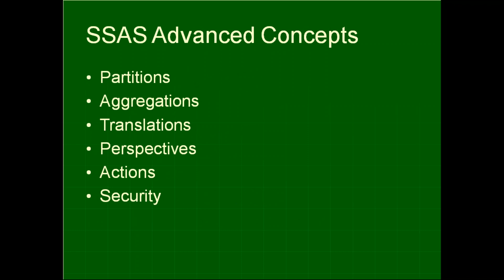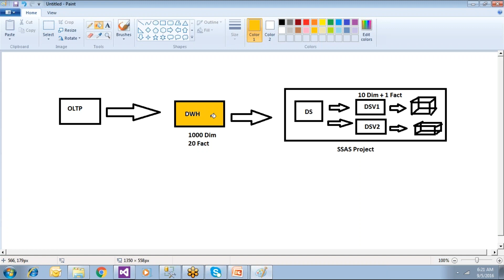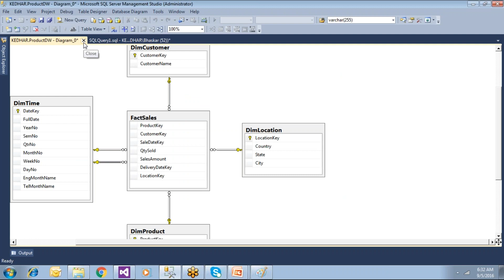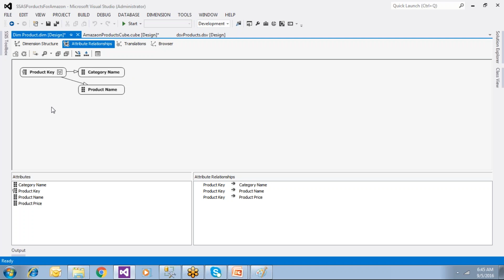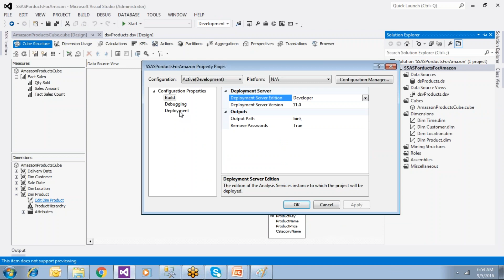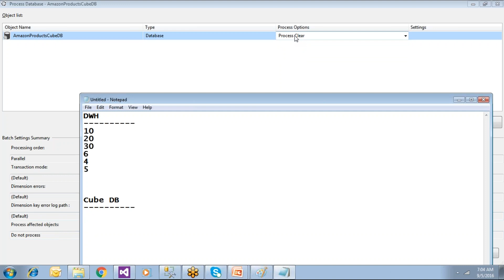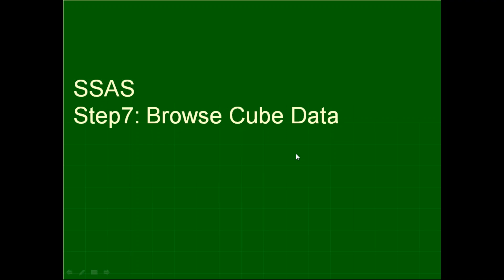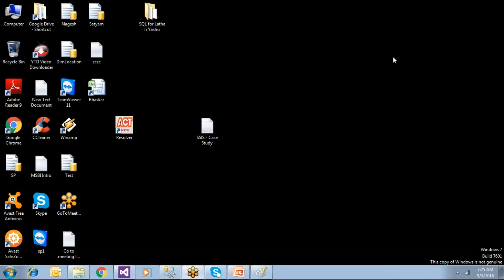SSAS Part8 - Create My First Cube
In this video we learn, Create SSAS Project, Data Source, Data Source View, Create Dimensions with Hierarchies, Create Cube, Process and Deploy the Cube, Read the data from Cube using Excel and Cube Browser